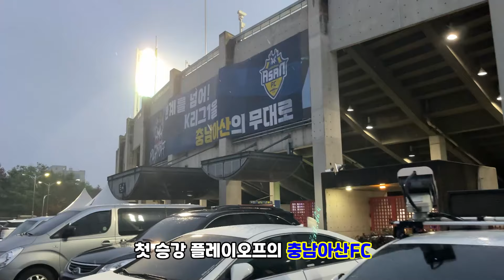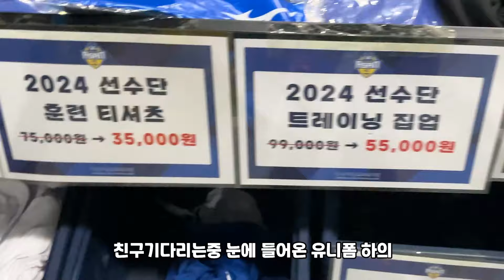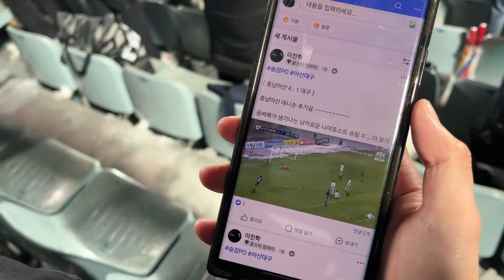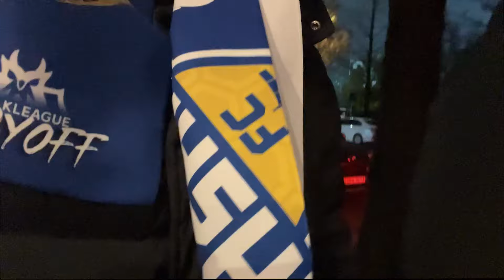'세징야' 넌 대체 누구냐..! | 충남아산FC vs 대구FC | 승강플레이오프 1차전 | 천안종합운동장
영상촬영날짜 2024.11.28 (일) 입니다.

그래도 나름 잘싸웠습니다!! 경기력 부분에서는 앞섰다고 생각해요 ㅎㅎ
충남아산FC 승격 가보자!!

세징야 제발 그만잘해 ㅠㅠ

✔️다음 직관 일정 : 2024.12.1 (일)  충남아산FC vs 대구FC | DGB대구은행파크 (승강플레이오프 2차전 )

✔️촬영장비
Iphone 13